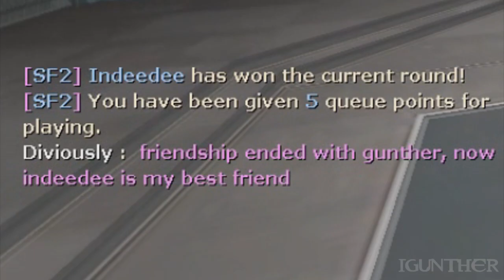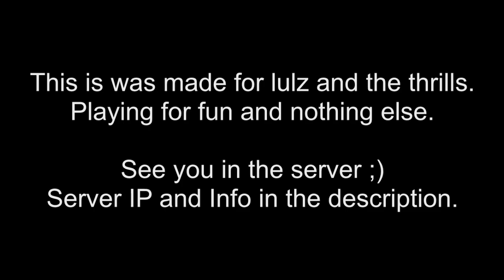Slender Fortress - Gamer Gaming Moment #1 - District: Zen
Decided to make gamer moments. You win some, you lose some.
High Risk Situations where it requires luck and skill. Only added almost face-to-face interactions.

I have nothing against Indeedee for he is that good and I'm just playing on my own. Come visit us again next time :D

Ip Address: 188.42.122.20:27015 (Singapore Server)

Enjoy the vid and comment if you have anything to say xd